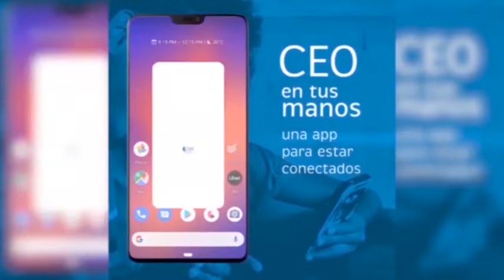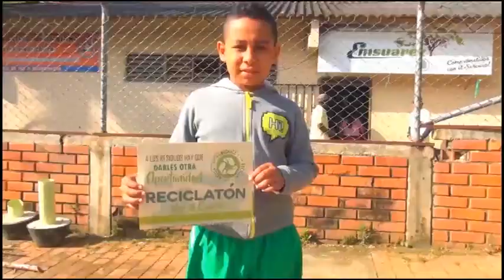BLOQUE 1 HD 1